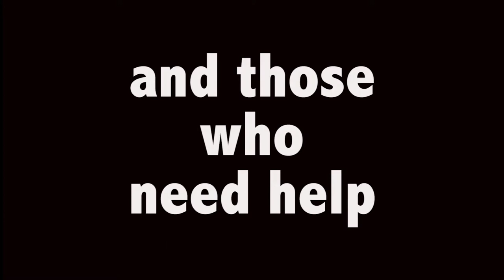DETROIT JUSTICE - A Unifying Definition of Justice - HipHop Version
People have identified many "forms" of justice, including but not limited to:

Counter-Racism
Criminal Justice
Digital Justice
Economic Justice
Environmental Justice
Food Justice
Institutional Jistice
Jungle Justice
Media Justice
Military Justice
Poetic Justice
Racial Justice
Social Justice
Street Justice

But, when asked, many people find it difficult to define the word "justice." Even at the Department of Justice, there is no definition.

DETROIT JUSTICE, is a Public Service Announcement (PSA) that serves to suggest a unifying definition of "justice."

Justice is balance between people, guaranteeing that no one is mistreated and that those people who need help the most get the most help.